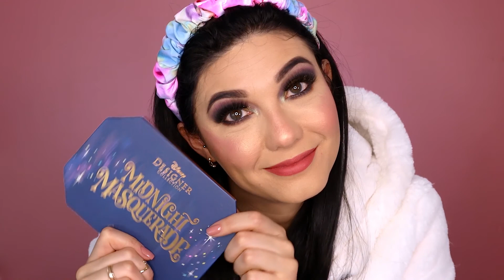PALETA DISNEY MIDNIGHT MASQUERADE DA COLOURPOP - MEU SONHO DE CONSUMO DE PRINCESA👸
Hoje vim compartilhar com voces uma comprinha que estava na minha wishlist a muito tempo e que merece um vídeo só dela, minha nova paixao do mundo das makes é a paleta Midnight Masquerade da Colourpop, confere esse vídeo e me diga se é ou nao uma perfeição dessa paleta?!

👋 OI, VOCÊ É NOVA POR AQUI?

Seja bem vindo e espero que goste do conteúdo que faço com tanto carinho nesse humilde canal! Aqui você vai encontrar MUITAS makes, mas também, livros, viagens e muito mais!

Não se esqueça de se inscrever e clicar no sininho de notificações pra sempre receber vídeos fresquinhos. Ah, se gostou do conteúdo conto com você para ajudar o canal. Indique para a mãe, amiga, namorada💖.